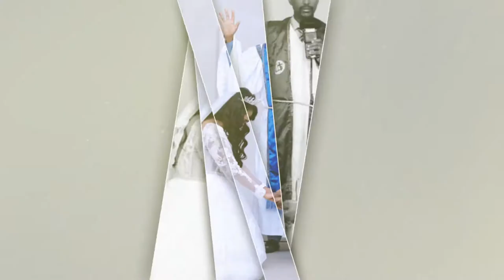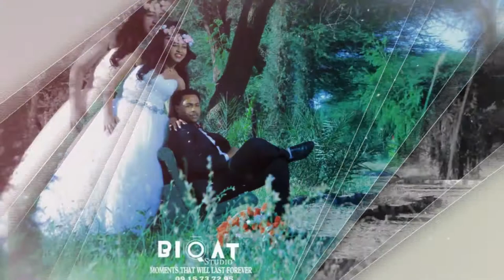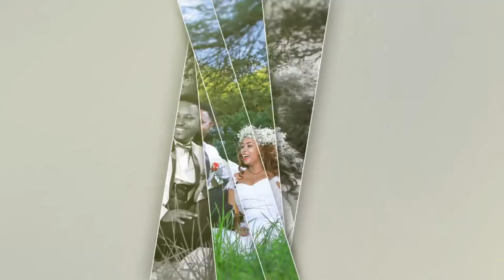Ethiopian Wedding:- የምስራቅ እና ቶማስ ሠርግንና ሌሎችንም ደማቅ የሠርግ ፕሮግራም ይመልከቱ